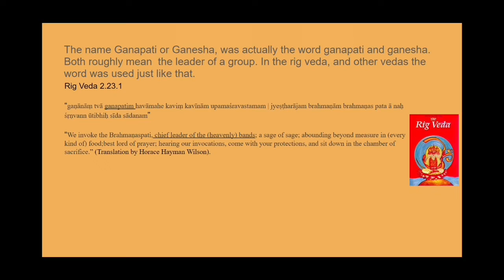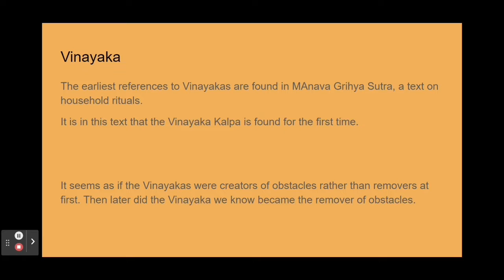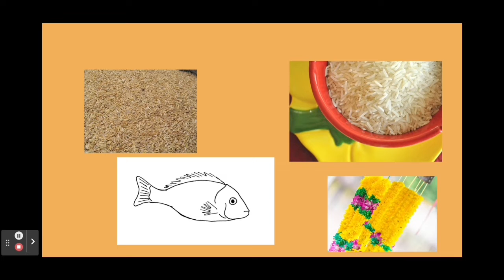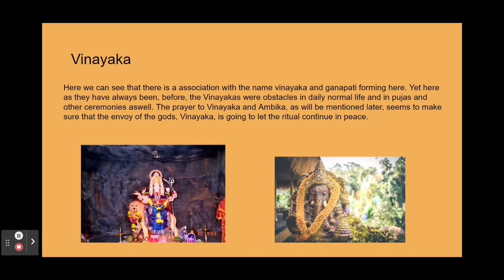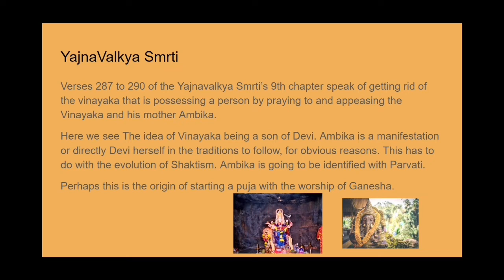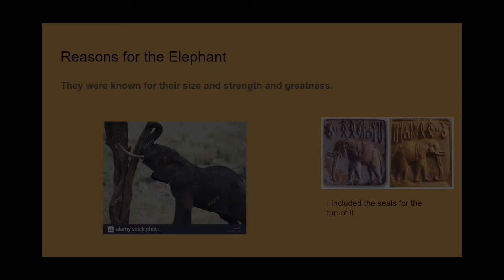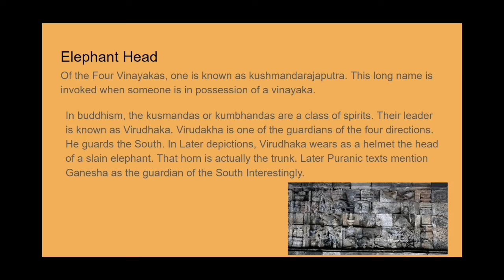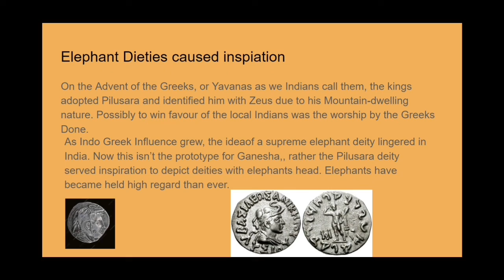Origins of Ganesha | Ganesh Chathurdhi Special 2022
I discuss the origins of Ganesha.

If there any corrections please tell me.

Happy Ganesh Chathurdhi 2022!

AN INVESTIGATION INTO THE FIFTY-SIX VINAYAKAS IN BANARAS AND THEIR ORIGINS by Isabelle Bermijn:

Rig Veda
Taitareya Aranyaka
Yajnavalkhya smrti
Hieun Tsian’s Buddhist Records of the Western World